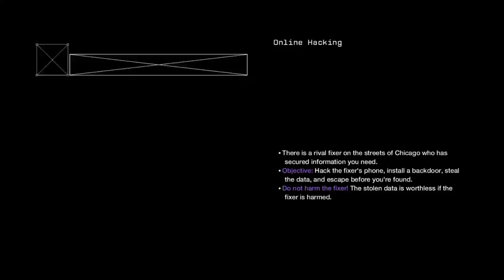Terminal_frost71 goes hacking #1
Started up a new account in the hopes of getting a few invasions.  Included in this vid 3 hacks and 1 inv